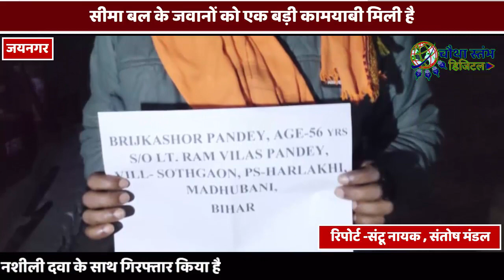इंडो नेपाल बॉर्डर पर प्रतिबंधित नशीली दवाओं के साथ तस्कर गिरफ्तार। एसएसबी जवानों की बड़ी कारवाई